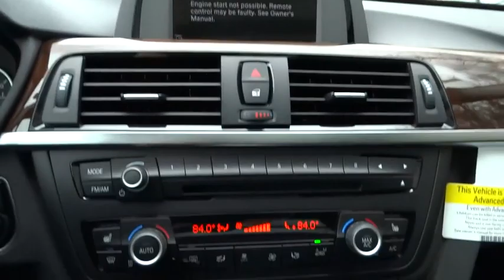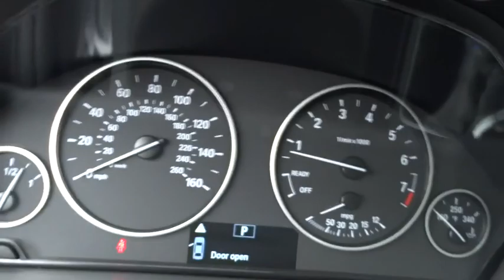2015 BMW 3 Series Gran Turismo Huntington, Suffolk County, Nassau County, Long Island, NY BL2032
2015 BMW 3 Series Gran Turismo
2015 BMW 3 Series Gran Turismo 328i xDrive - Stock#: BL2032 - VIN#: WBA8Z5C54FGS36483

Habberstad BMW
945 East Jericho Turnpike

Sophisticated, smart, and stylish, this 2015 BMW 3 Series Gran Turismo represents a faultless convergence of unparalleled power and beauty. With a Intercooled Turbo Premium Unleaded I-4 2.0 L/122 engine powering this Automatic transmission, you'll delight in the astounding ease with which you commandeer the road. It is stocked with these options: Wireless Streaming, Window Grid Diversity Antenna, Wheels: 17 x 8 Light Alloy V-Spoke (Style 395), Wheels w/Silver Accents, Valet Function, Trip Computer, Transmission: 8-Speed Sport Automatic w/Paddles, Transmission w/Driver Selectable Mode, Tracker System, and Tires: P225/55R17 AS Runflat .
COLD WEATHER PACKAGE  -inc: Heated Front Seats  Heated Rear Seats  Heated Steering Wheel  Retractable High-Intensity Headlight Washers,HEATED FRONT SEATS,PREMIUM PACKAGE  -inc: Satellite Radio  1 year subscription  Comfort Access Keyless Entry  Lumbar Support,Turbocharged,All Wheel Drive,Power Steering,ABS,4-Wheel Disc Brakes,Brake Assist,Aluminum Wheels,Tires - Front Performance,Tires - Rear Performance,Sun/Moonroof,Sun/Moon Roof,Dual Moonroof,Heated Mirrors,Power Mirror(s),Integrated Turn Signal Mirrors,Power Folding Mirrors,Rear Defrost,Intermittent Wipers,Variable Speed Intermittent Wipers,Rain Sensing Wipers,Rear Spoiler,Remote Trunk Release,Power Liftgate,Power Door Locks,Daytime Running Lights,Automatic Headlights,Fog Lamps,AM/FM Stereo,CD Player,MP3 Player,HD Radio,Steering Wheel Audio Controls,Auxiliary Audio Input,Power Driver Seat,Power Passenger Seat,Bucket Seats,Seat Memory,Pass-Through Rear Seat,Rear Bench Seat,Adjustable Steering Wheel,Trip Computer,Power Windows,Leather Steering Wheel,Keyless Start,Keyless Entry,Universal Garage Door Opener,Cruise Control,Climate Control,Multi-Zone A/C,Rear A/C,Woodgrain Interior Trim,Premium Synthetic Seats,Auto-Dimming Rearview Mirror,Driver Vanity Mirror,Passenger Vanity Mirror,Driver Illuminated Vanity Mirror,Passenger Illuminated Visor Mirror,Floor Mats,Mirror Memory,Bluetooth Connection,Engine Immobilizer,Traction Control,Stability Control,Front Side Air Bag,Telematics,Tire Pressure Monitor,Driver Air Bag,Passenger Air Bag,Front Head Air Bag,Rear Head Air Bag,Passenger Air Bag Sensor,Knee Air Bag,Child Safety Locks